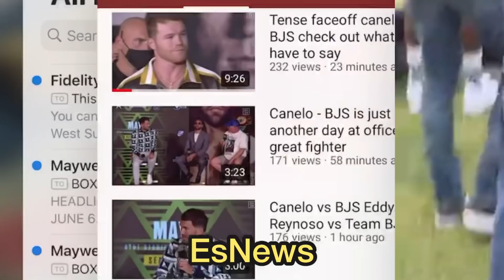Wow Jake paul takes Floyd mayweather hat looks what happens